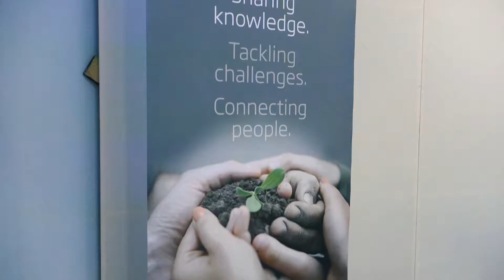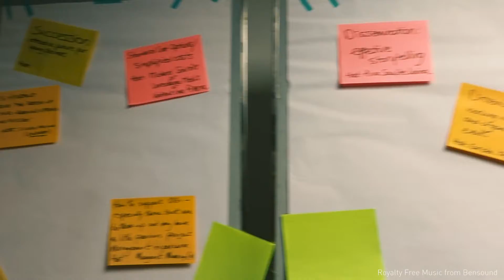PSR Umbria, l'innovazione protagonista dell'evento della Commissione europea a Spoleto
A Spoleto (17-18 ottobre 2018) l'evento della Commissione europea sui temi dell'innovazione in campo agricolo. Per l'assessore regionale Fernanda Cecchini si tratta di un riconoscimento del lavoro di rete svolto in questi anni.

Gli obiettivi del seminario europeo sono stati richiamati, in apertura dei lavori, dalla Capo Unità Ricerca e innovazione della Dg Agri-Commissione Europea, Kerstin Rosenow.

“Questo seminario – ha detto – è di grande importanza poiché servirà a costruire il percorso con cui daremo forma al futuro della nostra agricoltura. È molto importante guardare come semplificare il processo, imparando dalle buone pratiche nell’attuazione dei progetti sostenuti da questa programmazione. Ricerca e innovazione – ha reso noto – nella Politica agricola comune post 2020 verranno rafforzati: è previsto infatti il raddoppio delle risorse finanziarie rispetto all’attuale Pac e i Pei continueranno ad esserci e a costruire ponti fra ricerca e pratica agricola”.